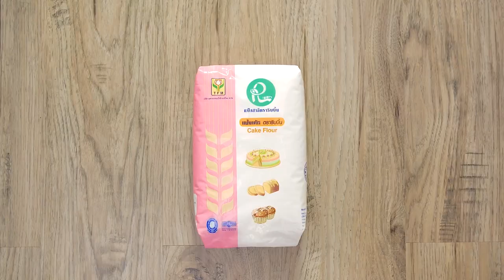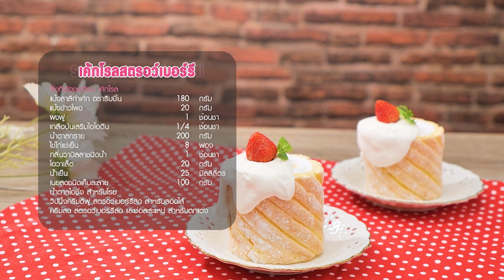เค้กโรลสตรอว์เบอร์รี สูตรเด็ดอ.ยิ่งศักดิ์